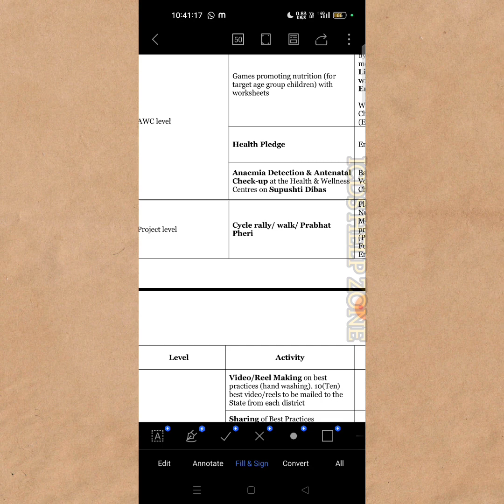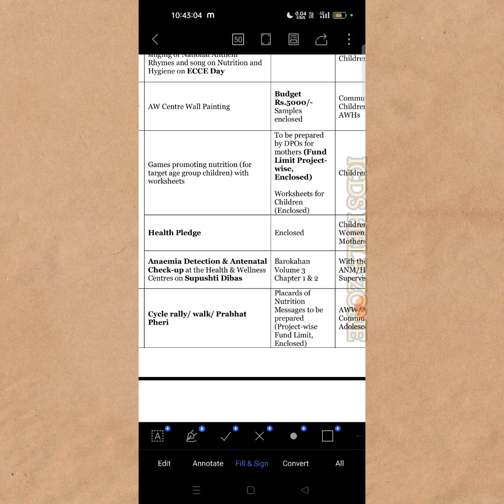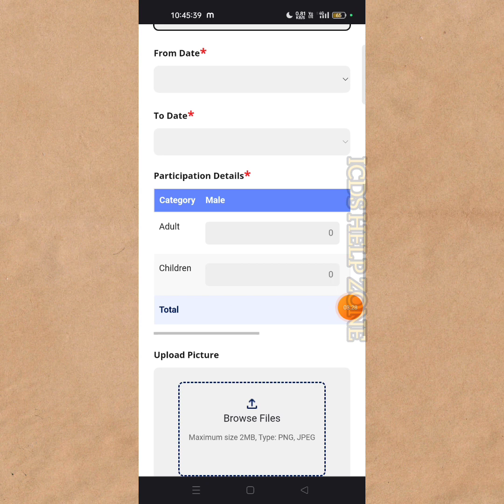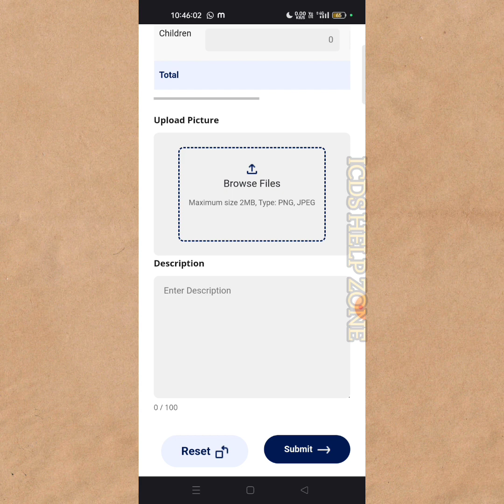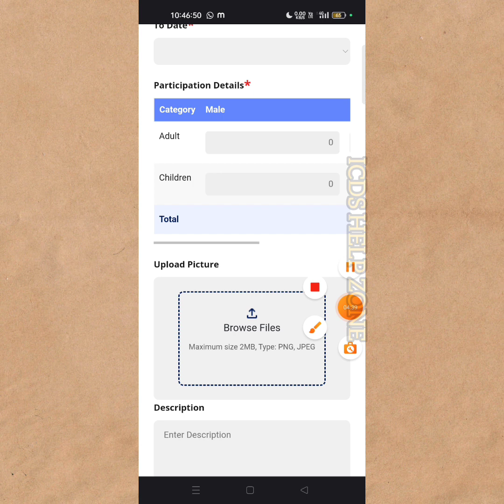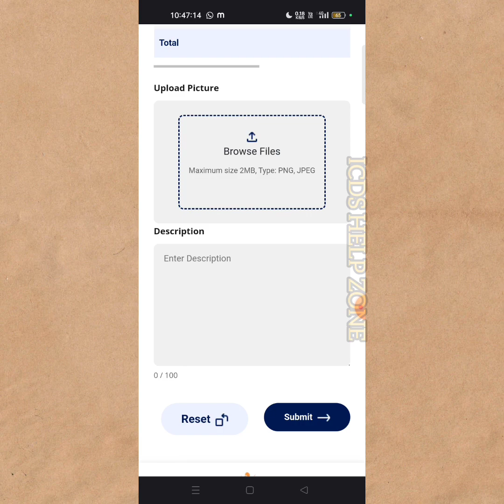23 তারিখে কি AWW দিদিদের কি করণীয় দেখুন,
23 তারিখে কি AWW দিদিদের ডেটা আপলোড করতে হবে দেখুন,
23 তারিখের অ্যাক্টিভিটি ও থিম কি হবে ??